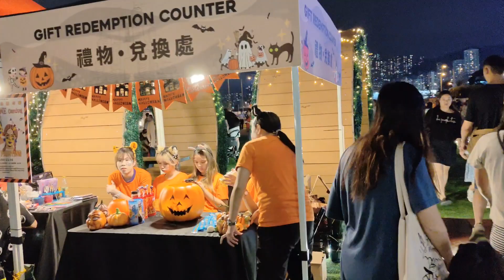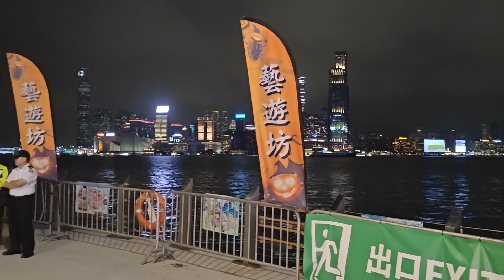Holloween in wan chai , Hongkong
See the holloween celebrations at wan chai ferry pier, Hong Kong